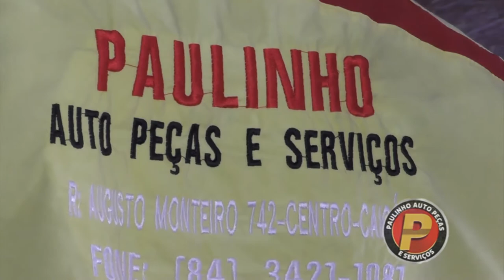PAULINHO AUTO PEÇAS EM CAICÓ